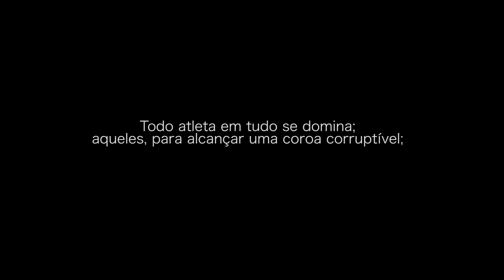Melhores Momentos - Conferência de Jovens - JUL 2015